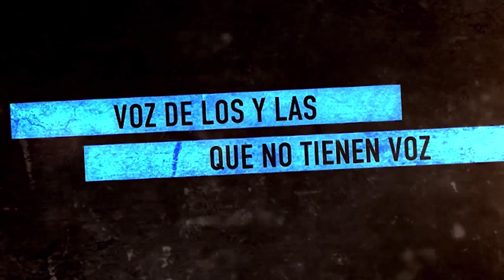Marcha contra el FMI, habla Roberto Perdía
Argentina. Miles marcharon contra el acuerdo con el Fondo Monetario Internacional. Acto en el Obelisco de Auconvocadxs y Movimientos Sociales. Habla Roberto Perdía, de la OLP Resistir y Luchar.